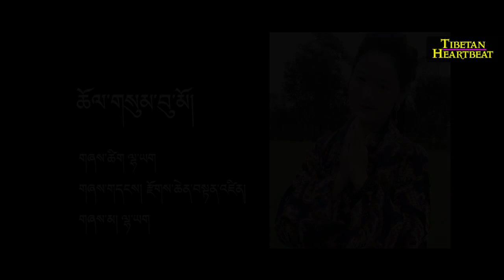Lhayak (2018) - Cholsum Bhumo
Categorized: 2018 New Tibetan Songs